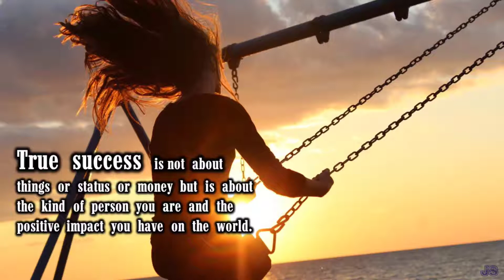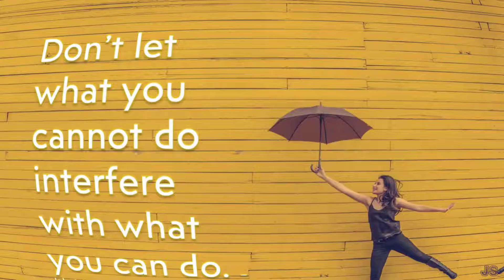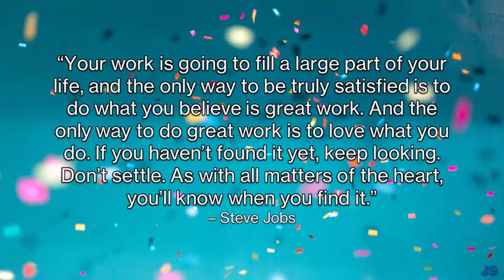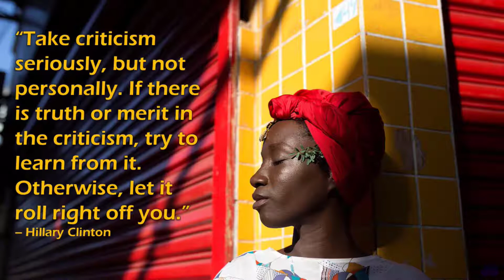Inspirational Quotes 9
Don't let what you cannot do interfere with what you can do. ~John Wooden